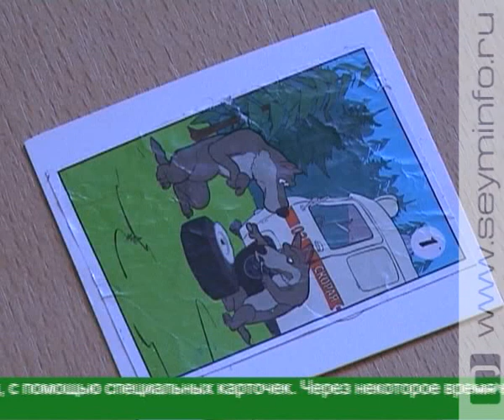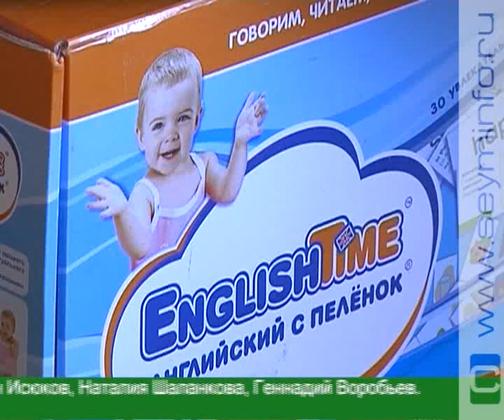Курские мамы используют методики раннего развития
Как вырастить вундеркинда? «После трех лет уже поздно». Это мнение японских педагогов о развитии ребенка поддерживают и некоторые курские родители. Маленькие дети Оксаны Сароян уже умеют читать и даже знают иностранные языки.